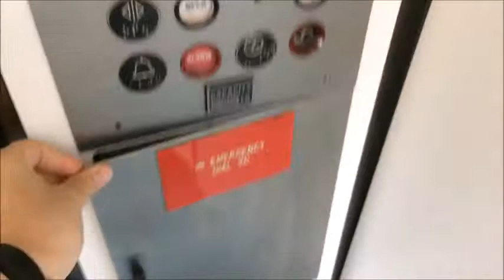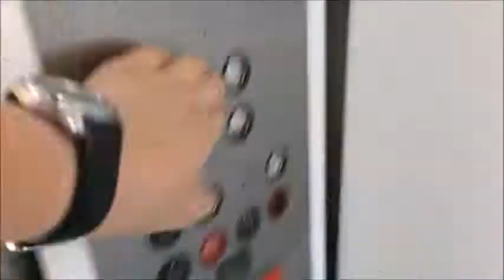A Distracted Retake of Genesee Valley's Food Court Elevator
I was distracted because the Go Go's were playing and they're my favorite band of all time (it was Head Over Heels), ad because I got distracted by my grandpa's socks. Watch to see why.